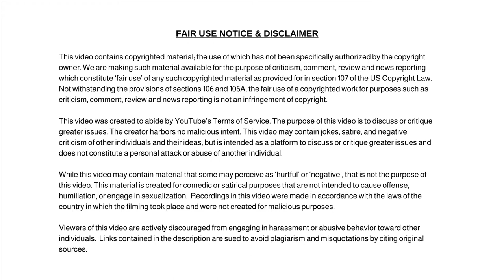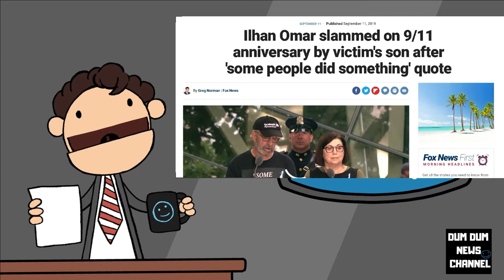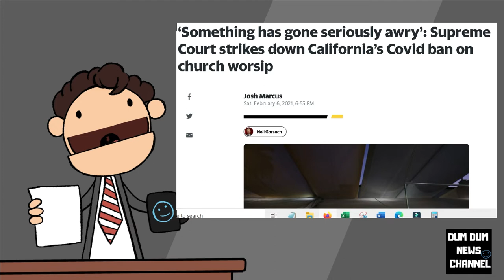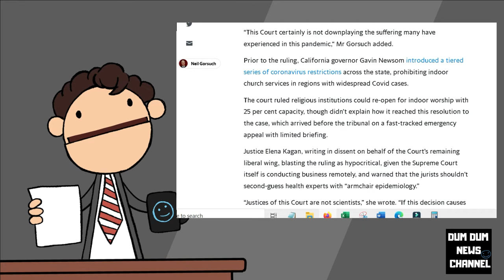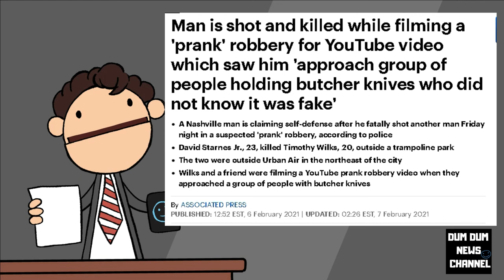Ilhan Omar Pays Millions to Husband's Firm, Supreme Court Strikes Down Church Ban & Youtuber Prank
Serious Sunday EP2. Ilhan Omar Pays Millions to Husband's Consulting Firm, Supreme Court Strikes Down Church Ban & Youtuber Prank Goes Wrong (Fatal).

Cartoon News ✧ Real Stories in Cartoon ✧ Making fun of people

Dum Dum

✭ Captioning ✭
News broadcaster Dum Dum, “Hi, I'm your host Dum Dum and welcome to the Dum Dum News Channel. In today's news we'll be covering Serious Sunday EP2. Ilhan Omar Pays Millions to Husband's Consulting Firm, Supreme Court Strikes Down Church Ban & Youtuber Prank Goes Wrong (Fatal)."